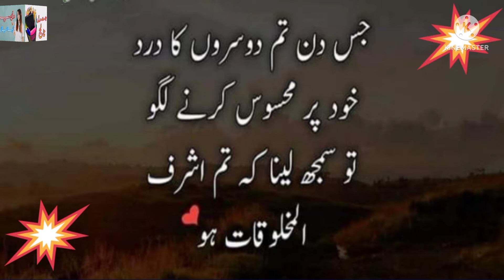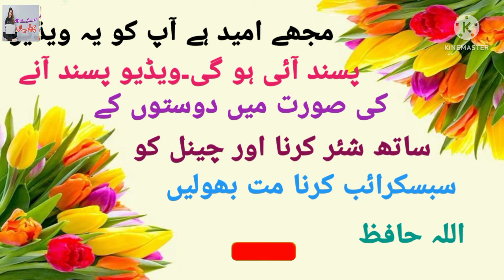Urdu Quotes | Hindi Quotes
Amazing quotes

Sharam khatam karny ky asan tareqy